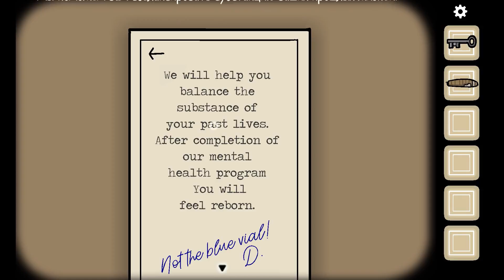НОВЫЙ ПОБЕГ - CUBE ESCAPE PARADOX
Это вот тюрьма и надо сбежать